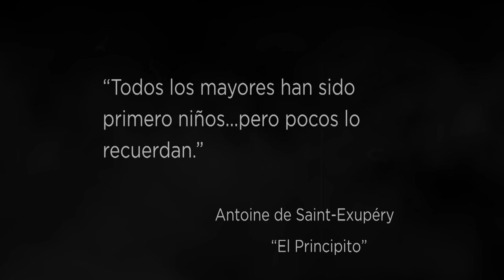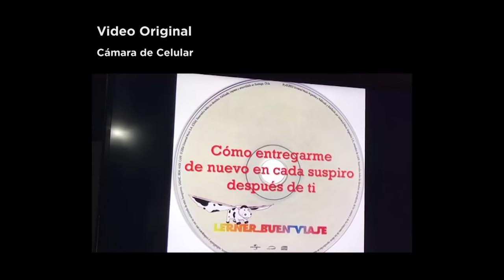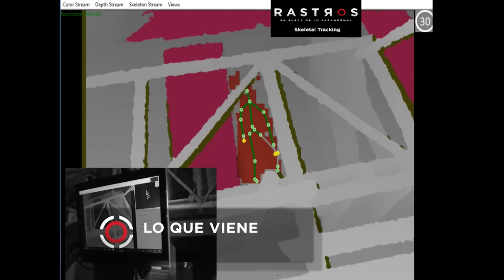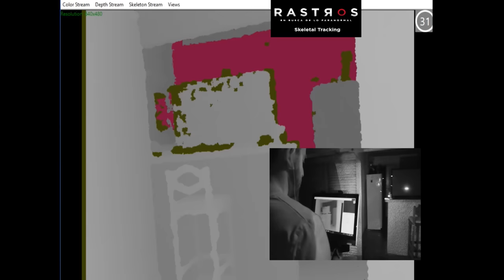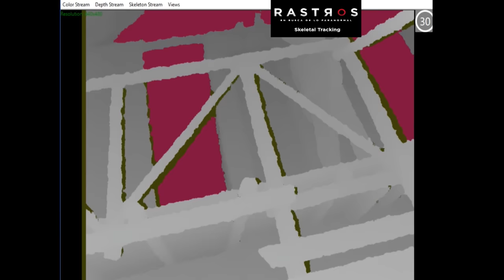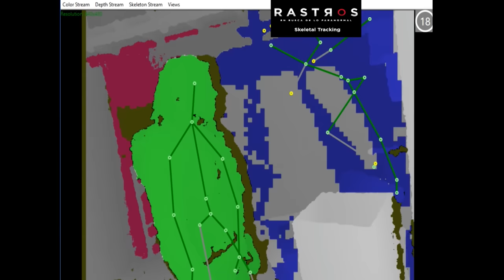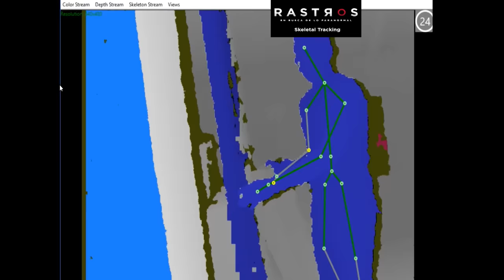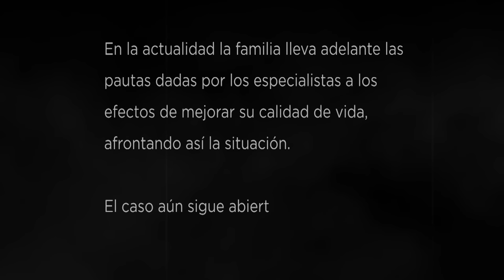La Casa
El equipo de Rastros investiga una casa en el Departamento de Maldonado, después que la familia pidiera su ayuda debido a la fuerte actividad paranormal con la que conviven, generada aparentemente, por la energía de un niño.